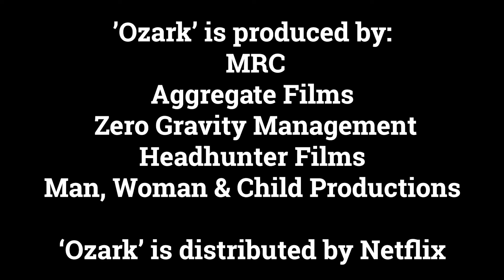The Ozark Podcast - Welcome to the Ozark Casino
Join your hosts Jamie G and Magnum Mills as they get ready for Season 4, Part 2, of 'Ozark'. SPOILER ALERT: This podcast WILL SPOIL all events from all of the first four seasons of 'Ozark'.

On this "mini-sode", we try to will something we want into existence. In this case, it's an 'Ozark'-themed riverboat casino created by Netflix. Wouldn't that be a grand place? What could you do? What would the games be like? How about the shows? Would it have world-class dining options? Tune in and find out!

Again, this is just for fun, to get excited for the final seven episodes. Hey, we gotta do something to kill the time, right?

Please make sure that you are following us. Part Two of the FINAL SEASON is LITERALLY ALMOST HERE!

Find our YouTube Channel at JoeBlowFootballShow.com

Find The Joe Blow Football Show on Social Media @JoeBlowShow